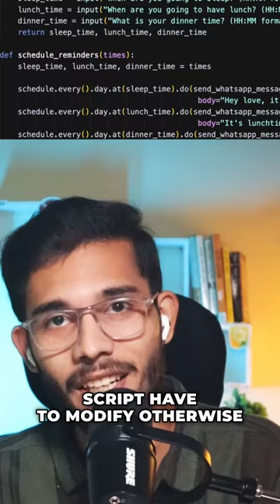pythonprogramming project series for automation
In the Python project described, the following libraries are used:

1. `datetime` library: Used to handle date and time functions for scheduling messages at specific times.

2. `schedule` library: Used for scheduling messages at specified times.

3. `twilio.rest` library: Used to interact with Twilio's WhatsApp API for sending messages.

These libraries enable the creation of a script that schedules and sends WhatsApp reminder messages at specific times based on the user's requirements.